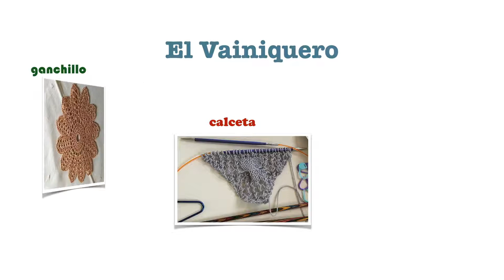Punto alto - Crochet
Ganchillo utilizado en este video

Aprende a hacer el punto alto a ganchillo.. y el punto alto doble, triple, etc.